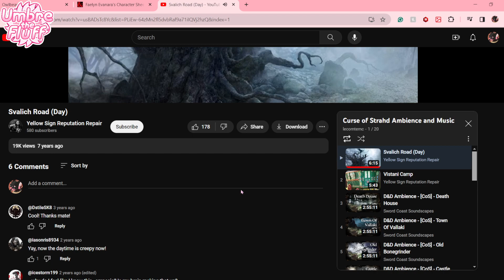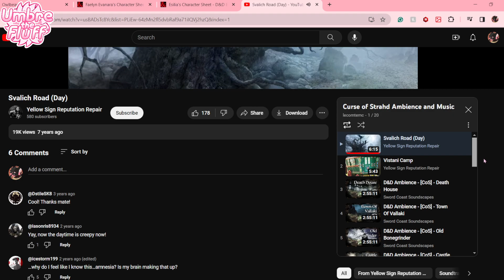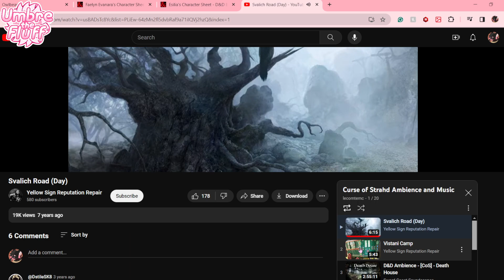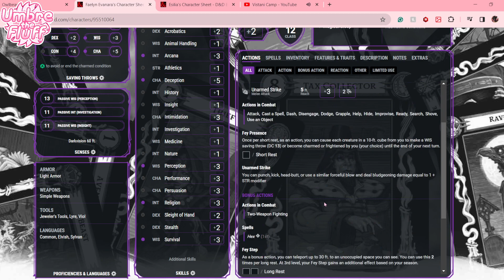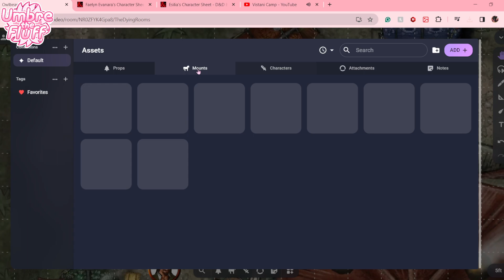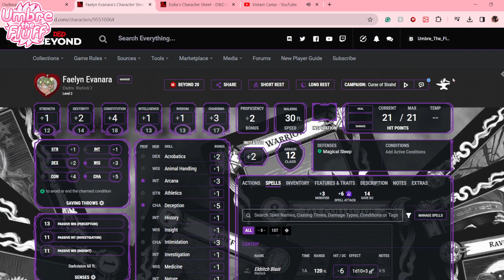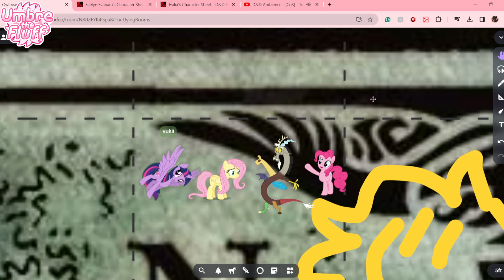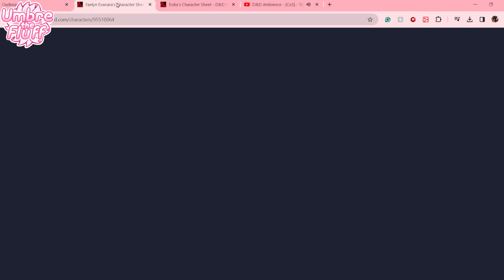A new hand touches the- | DnD | Curse of Strahd Ep. 4 (2/2)